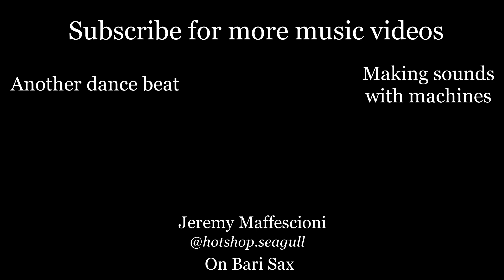Firetruck Beat with @hotshop.seagull and ACT Fire & Rescue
Well, the story at the beginning basically tells it. Jeremy heard the fire alarm at Laurus Wing and tried to record it, but unfortunately wasn't able to. Luckily, the Firetruck that came shortly after produced a sound of its own.

Very much inspired by Too Many Zoos' "Car Alarm", Jeremy put together their parts and showed me. I knew I had to add some blazing trumpet to the top, and later some percussion in a dance beat to really get it pumping at the end.

You can follow Jeremy's instagram @hotshop.seagull to see more bari sax multi-tracks, and also @jmaffescioniglass to see some awesome glasswork.